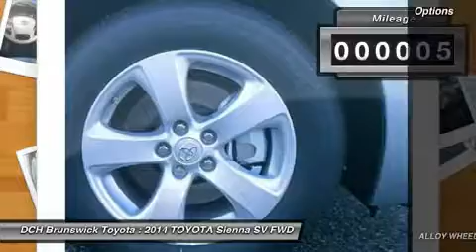2014 TOYOTA SIENNA North Brunswick, NJ BT43007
2014 TOYOTA SIENNA North Brunswick, NJ
Stock# BT43007

1504 US Route 1 North

BACK-UP CAMERA, BLUETOOTH, MP3 Player, CHILD LOCKS, 3RD ROW SEAT, KEYLESS ENTRY, 25 MPG Highway, SAT RADIO, ALLOY WHEELS! Families always have somewhere to go, and the 2014 Toyota Sienna can help you keep up. It is a stylish choice for taking people, gear, or both to wherever your day demands. Designed as much for parents as it is for the kids, it has a forward-leaning, athletic stance, with aerodynamic and attractive body sculpting. It handles more like a performance car and less like the people movers you might be used to. Available in five models: L, LE, SE, XLE and Limited, all share a 3.5-Liter, 266 Horsepower V6 engine paired with a 6-speed automatic Transmission. All models come standard with Front-wheel drive, but All-Wheel Drive is an available option on the LE, XLE and Limited trims. The FWD gets an EPA estimated 18 MPG City and 25 MPG Highway, and the AWD gets 16 MPG City and 23 MPG Highway. Depending on Trim, the Sienna can hold 7-8 people as a two-wheel drive, and 7 if you get all-wheel drive. Based on seating configurations and how many people are in the vehicle, cargo room in the Sienna varies from over 39 cubic feet up to 150 cubic feet. The base L Trim comes generously appointed with items like Dual Sliding Side Doors, a 60/40 Split and Stow 3rd Row seat, adjustable front seats, Three-zone air conditioning, plus convenience essentials like Power Windows and Door Locks, and Cruise control. Based on which you select, the higher trims can offer possibilities like a Sport mesh front grille, Power lift gate, and Perforated leather-trimmed seats. Plus, the optional Display Navigation with Entune App Suite is available. It includes a 6.1-inch touch-screen with integrated backup camera display, an AM FM CD radio with 6-speakers, HD Radio, auxiliary audio jack, hands-free phone capability, and music streaming via Bluetooth. Also, available are apps like Bing, OpenTable, Pandora, and real-time info like traffic, weather, and fuel prices. Another great option is the incredible Dual-View Entertainment Center with 16.4-in. display.